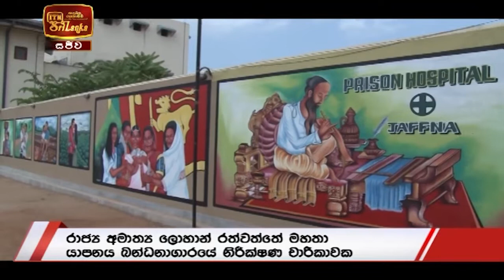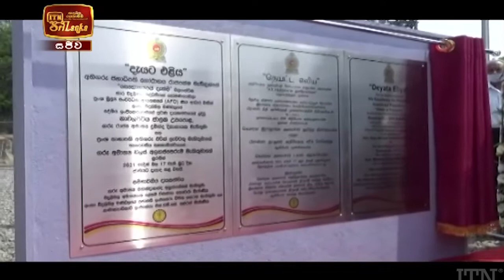ITN News 2021-03-17 | 09.30 PM